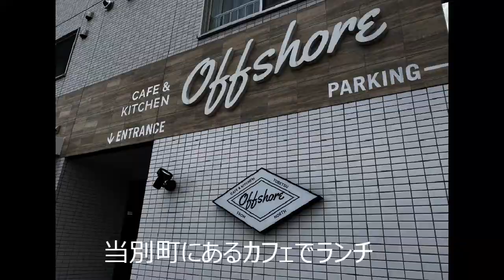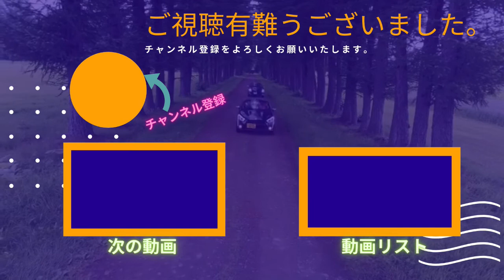COPENで近場をドライブ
シルバーウィークの初日に天気が良いので近場をコペンでオープンドライに出かけてきました。当別町・新篠津村方面へ